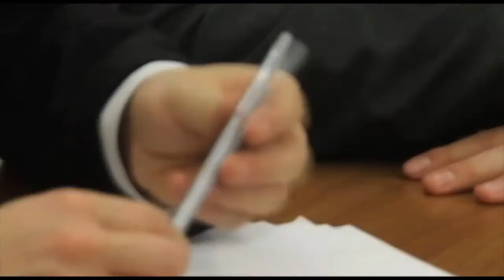Young Success Show - May 2012 - Promotional Video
Please enjoy the promotional video for our May 2012 show.

Young Success Show provide exciting and intimate events bringing young entrepreneurs from across the country, to connect with like-minded individuals and share their passion for enterprise.

We aim to create an inspiring and creative environment in which young people can gain practical tips on how to take their idea off the ground. Our events feature a number of keynotes that have been highly successful in a variety of different industries.

Our events feature Q&A panels including BBC1 Junior Apprentice stars and Peter Jones Enterprise Academy students, where they discuss their successes so far as well as answering questions from the audience. YSS is a fantastic opportunity to network, build up connections and share ideas through our speed networking, referral boards and exhibitors.